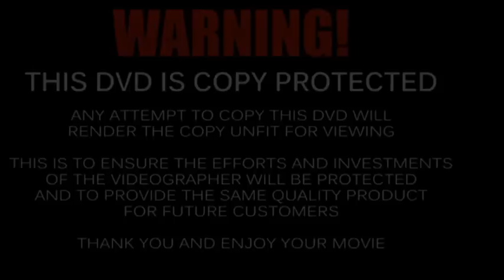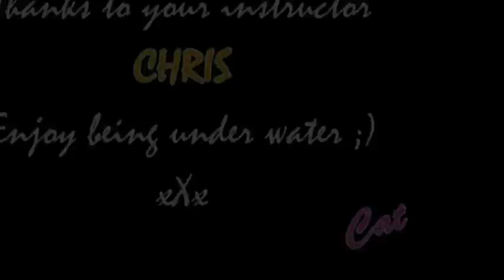Scuba Diving with a Whale Shark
Koh Tao - Thailand, New Way Dive School, Fat Fish Movies - A 5.30 am start and on my 3rd ever dive whilst completing my PADI, 10 mins in we spot a 5m Whale Shark